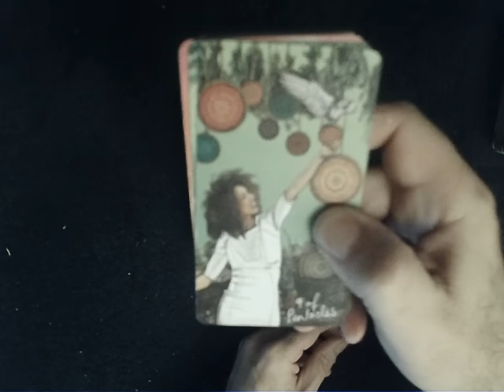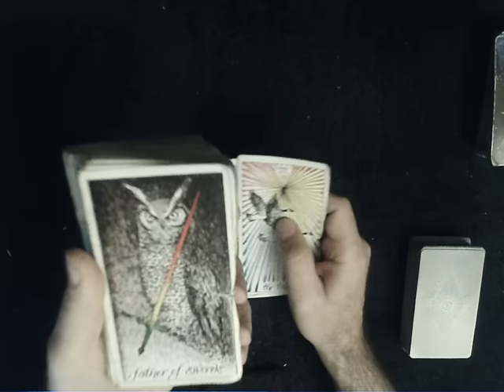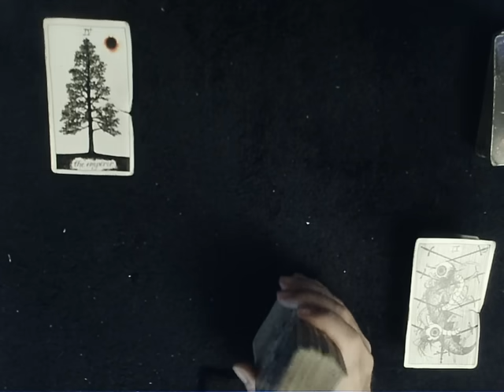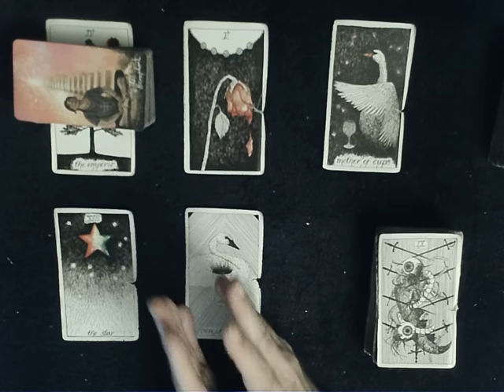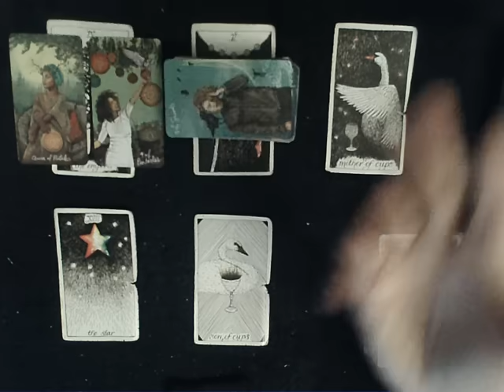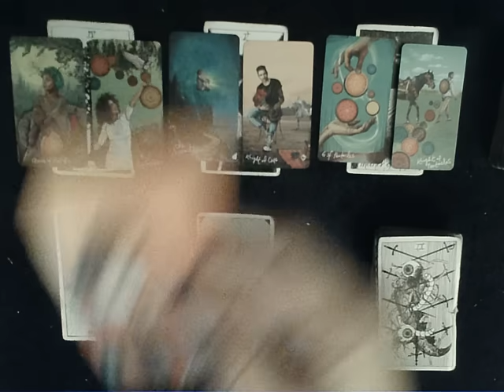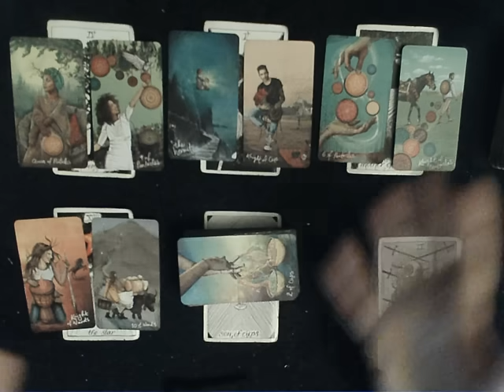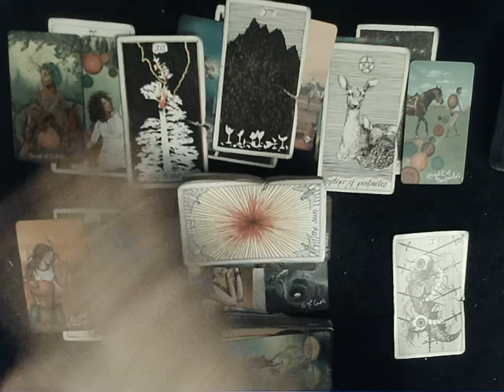All Signs Uranus Retrograde - An EPIC mind-blowing divinely guided reading, like nothing I've seen!!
EXTENDED READING: To dive DEEP into how your person feels about you & what happened on their end check out the extended reading